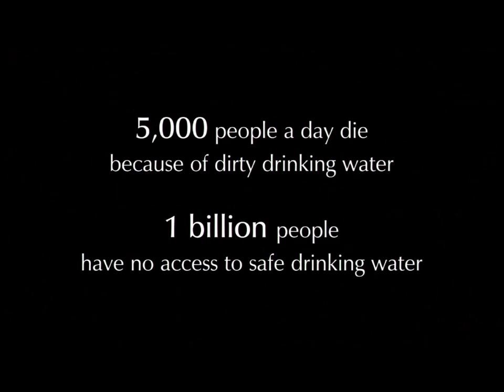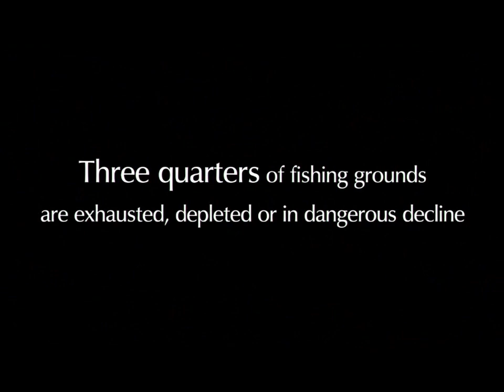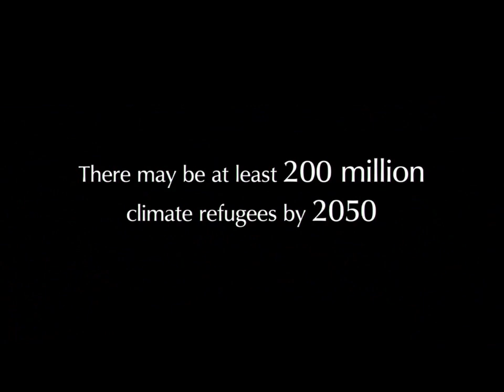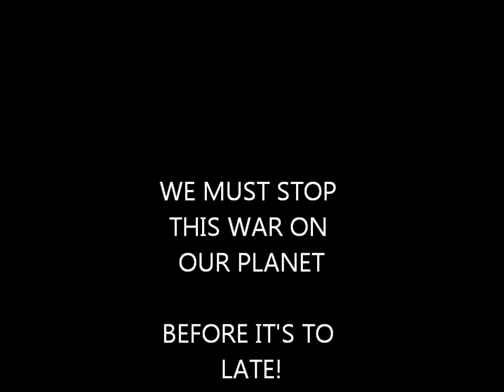WAR AND PEACE MUSIC VIDEO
brother justice productions proudly brings you. War and Peace music and video.